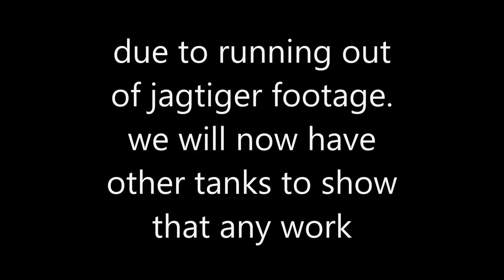Spinning Jagdtiger + others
THIS GLITCH WAS PATCHED IN 9.3!

friends and myself screwing around with a flying glitch on Kakrov
sound fx: Various sources